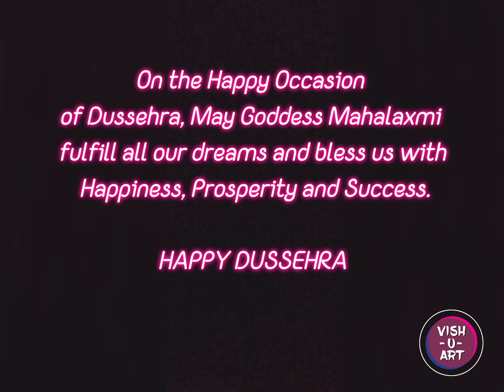Mandala Art Drawing - Dussehra Special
Festival Drawing | Navratri Festival

Required Materials
Watercolour Sketchpen, Water colours,  Black pen Marker, pencil, Drawing Papers

Come join and Follow us  to learn how to draw for beginners